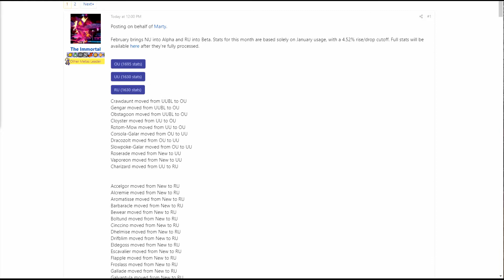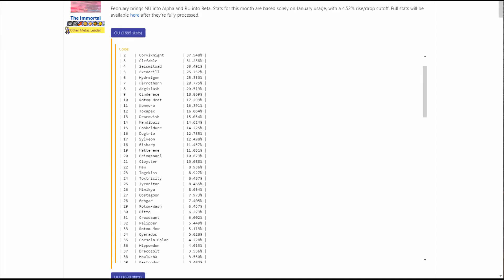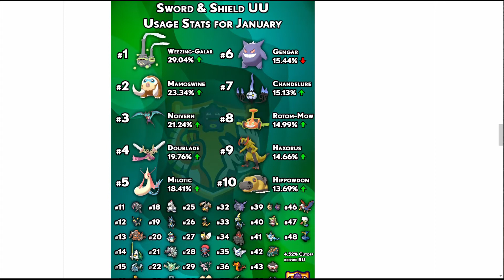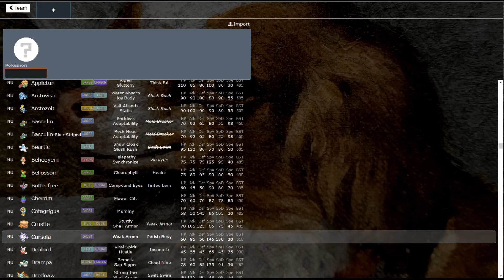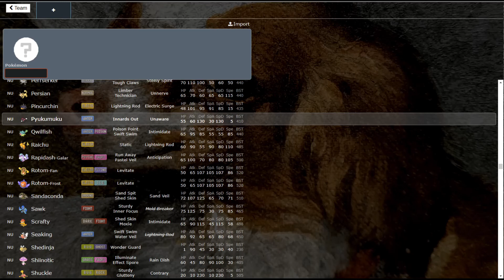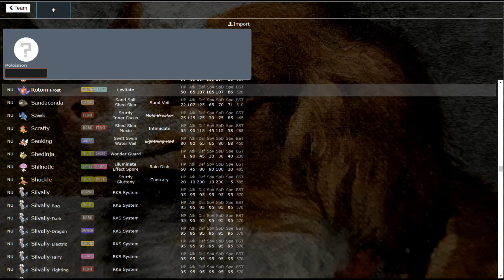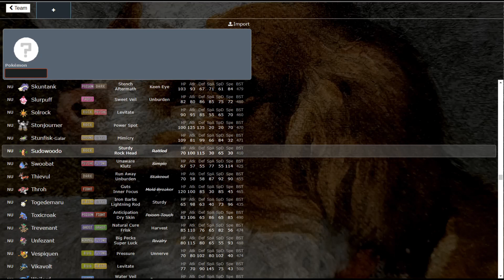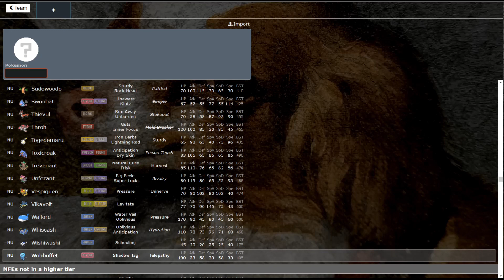State of the Meta - A Look at the Competitive Metagame and Tier Shifts for February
What is up fellow nerds and welcome to State of the Meta, where we talk through recent changes in the metagame and discuss how they will affect the future. In this month's episode we will discuss all of the major changes to the tiers going into February and the newly estblished RU tier. We will also assess the newly opened NU tier. Some pretty crazy changes happened this month are more are coming very soon with the introduction of Home.